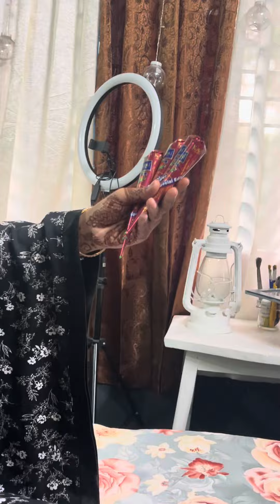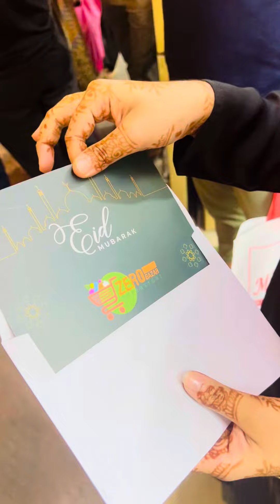সূচির চাঁদরাত কেমন কাটলো?💫💁🏻‍♀️🌛।R.h.m Maishabin suchi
Welcome to R.h.m maishabin suchi' YouTube channel.
I am maishabin suchi. I am a Bangladeshi Vlogger.
I make Vlog videos in Bangla. I share my lifestyle with you through my Vlog. All my little memories will be through the Vlog.
Take love ...Assalamuwalikum
My all official accounts link is here👇🏻👇🏻